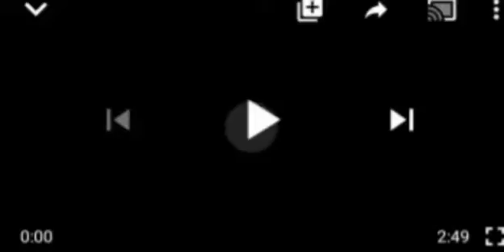YOU ARE BEING K1LL€D BY NON -MUSLIM SØLD€1RS, SHEIK GUMI TELLS BÃÑDIT$! NIGERIA IN REAL TRØŪẞBL€..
Sheik Gumi